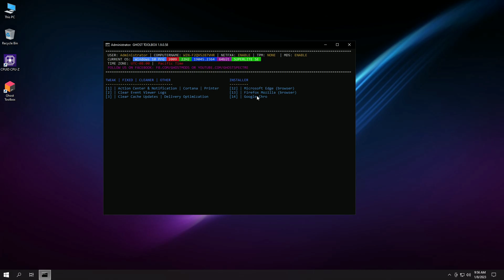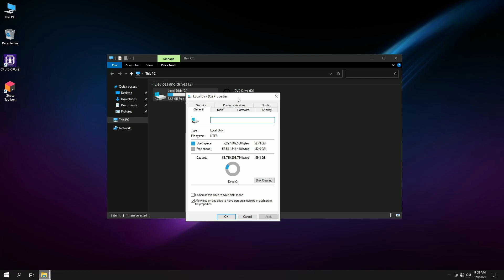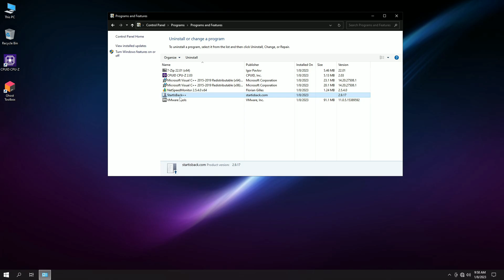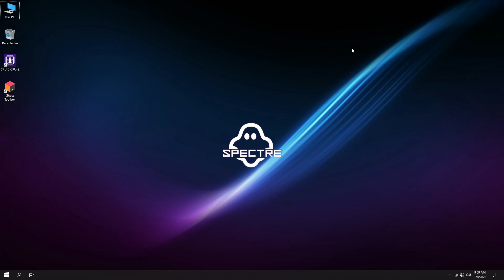How to Download and Install Windows GHOST SPECTRE 10 AIO Update 7!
🎁How to Install Windows 10 Lite In this video, we’ll show you how to download and install Windows GHOST SPECTRE 10 AIO Update 7! This AIO update brings enhanced performance and features to the popular GHOST SPECTRE 10 version of Windows. We’ll guide you step-by-step through the installation process, so you can get your system up and running with the latest update. Is this the best version of Windows 10 for you? Watch now to find out all the details, including the benefits and features of GHOST SPECTRE 10 AIO Update 7.